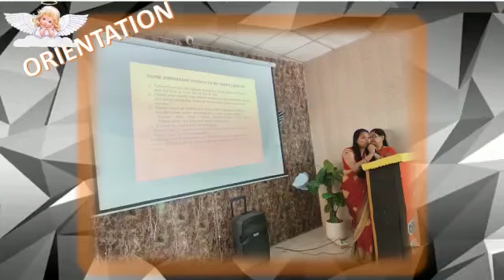MARVEL MIRACLES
ORIENTATION PROGRAM